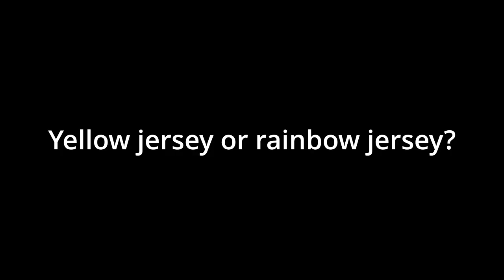Max Place - the next Belgian climbing talent in cycling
The climber and second year junior from Biesme, Mettet rides for the AG2R U19 team